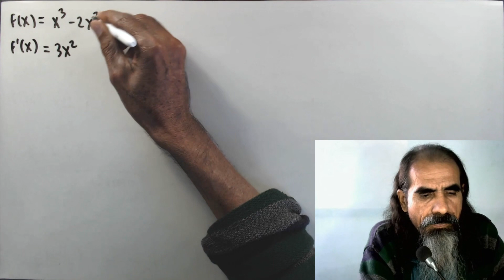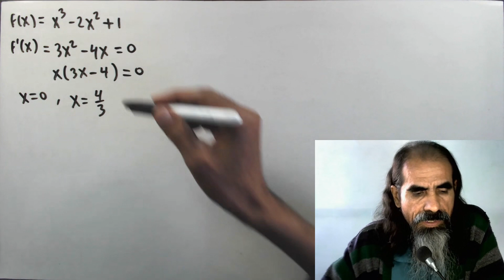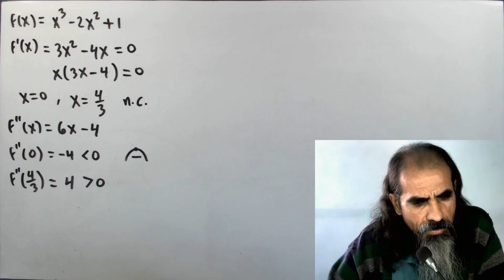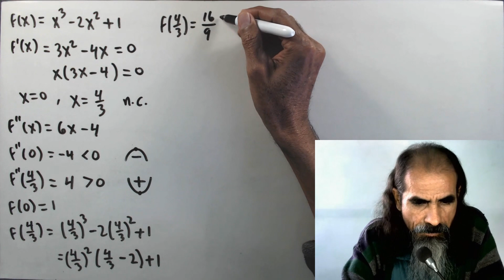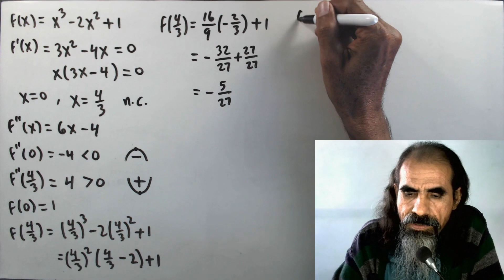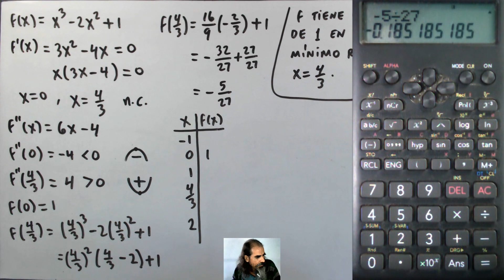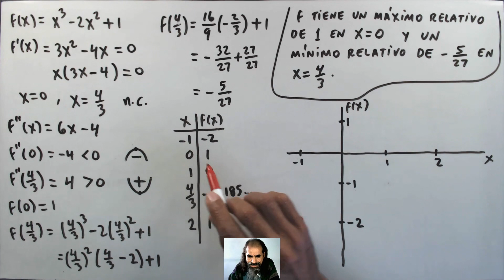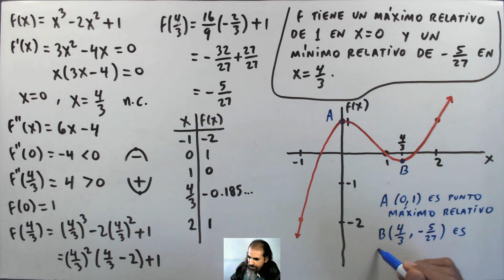maximos y minimos relativos criterio de la segunda derivada clase 4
Encontramos los máximos y los mínimos relativos de la función dada, empleando el criterio de la segunda derivada. Graficamos la función.